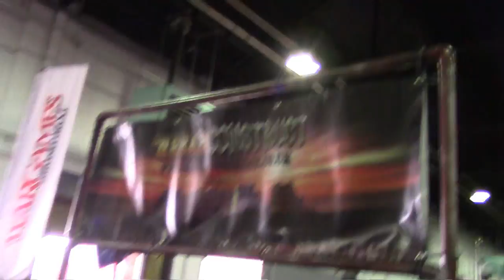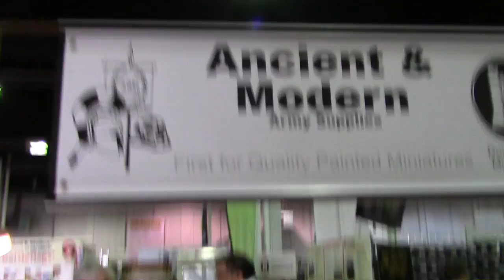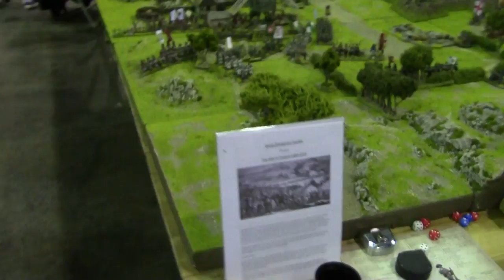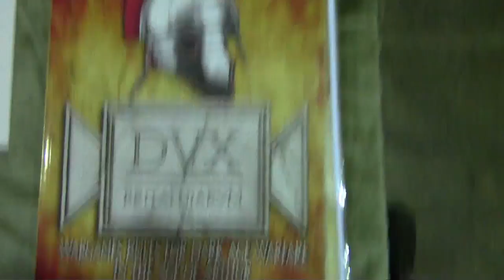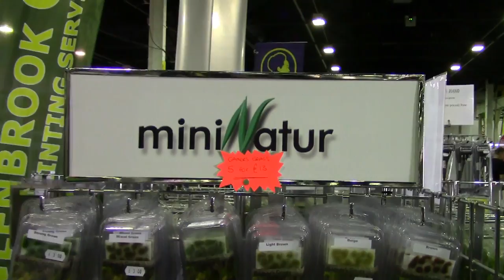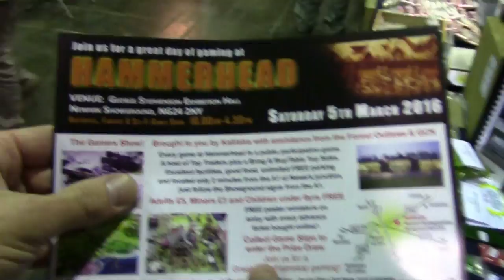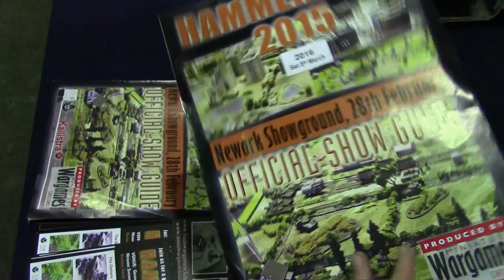Derby World Wargames Show - 2015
Preorder my terrain book here -

Tables and terrain traders at this years Derby World Wargames

Produced with the awesome support of my Patrons! Want to help keep these vids coming as well?

Do you build terrain? First time builder? Pro? Checkout the Terrainiacs Facebook terrain builders support group